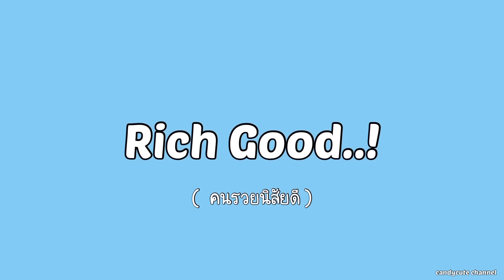Rich Bad Vs Rich Good..! 💵🤩😱 | Toca Life World 🌏 | รวยนิสัยแย่ Vs รวยนิสัยดี 🤔| Toca Boca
ฮัลโหลทุกคนน~ 💵🤩😱
ถ้าน้องๆเป็นคนรวย น้องๆจะเป็นคนรวยที่นิสัยแย่หรือคนรวยที่นิสัยดีกันคะ 😍💖

𝐅𝐢𝐥𝐦 🎥
design by IPad Pro M1

𝐌𝐮𝐬𝐢𝐜 🎵
☁️ VLLO

🚫ไม่อนุญาตให้นำคลิปหรือส่วนใดส่วนนึงของคลิปไปดัดแปลง คัดลอก โดยไม่ได้รับอนุญาตจากทางcandycute channel เด็ดขาด พบเจอขอดำเนินทางกฎหมายค่ะ🚫

ขอบคุณมากๆเลยนะคะทุนคนนน ❤️

แล้วเจอกันคลิปถัดไปค่าา ~